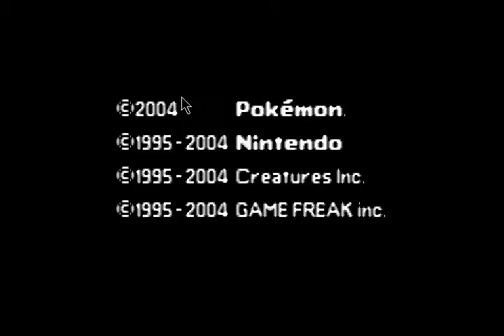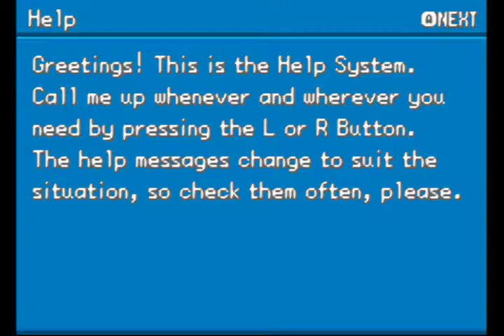My Daughter Plays Pokemon FireRed Throwback (GBA Hack)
Her first time playing a Pokemon game.